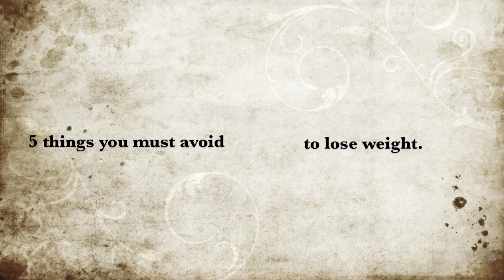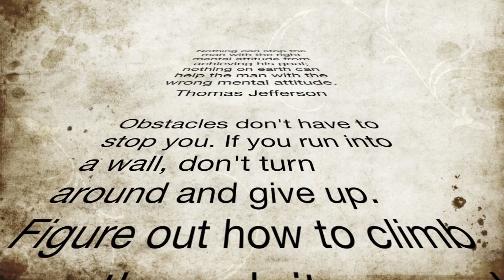Funny weight loss sketch !!!!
From fat to thin , five things to avoid!
2 sisters crazy idea to lose a combined weight of 8 Stone in just 12 months and put it on the internet for all too see. Follow their progress, the highs and lows or why not try along with them. Show your support by signing up to the group today. Weekly video weigh- in's, blogs and pictures will be posted along with any helpful hints and tips they can find on their journey.